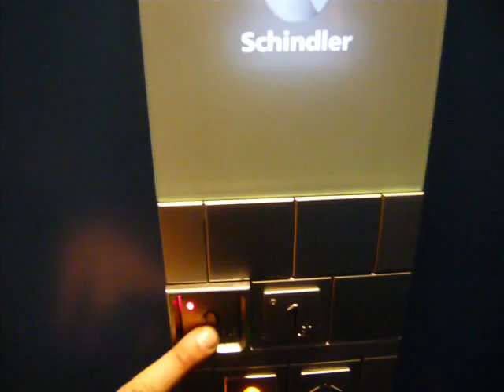Schindler elevator MRL 3300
A new type of Schindler elevator, MRL 3300.